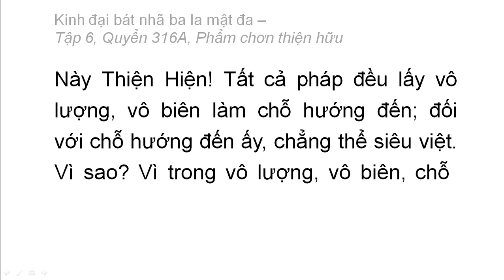Quyển 316A: Kinh đại bát nhã ba la mật đa - Phẩm chân thiện hữu (rất hay) (316/600) (1)